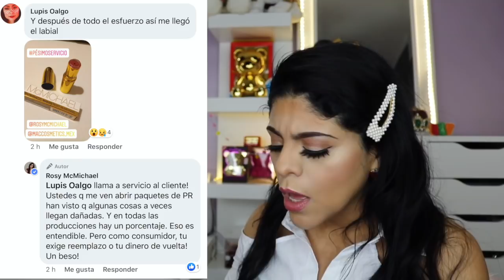ZORRITO YOUTUBERO SE FUE DE YOUTUBE!! ROSYxMAC, HUDA KATTAN Y KIM KARDASHIAN / MARY NEWS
SORTEO DEL CANAL

Mary Geacoman
POBox 45874

QUIERES QUE TU CANAL LUZCA PROFESIONAL CON INTROS, LOGOS Y DISEÑOS CONTACTA A MI EDITORA Y ASISTENTE DIGITAL KAREN GONZALEZ

GRUPO DE FACEBOOK CONSENTIDAS DEL MAQUILLAJE